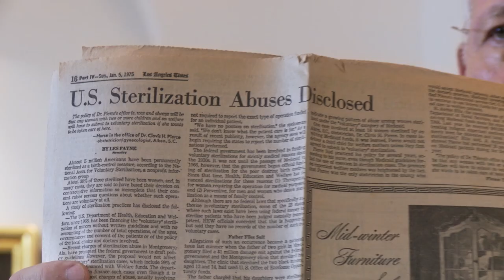LA MUSE | NO MÁS BEBÉS | Renee Tajima-Peña interview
NO MÁS BEBÉS | 40 years after the landmark case Madrigal v. Quilligan investigated the sterilization of Mexican American women at Los Angeles County + USC Medical Center, the ten courageous women who challenged the system break their silence. World Premiere

DIRECTOR Renee Tajima-Peña